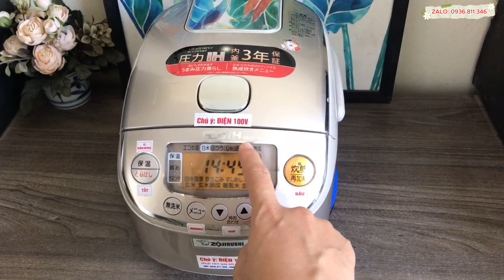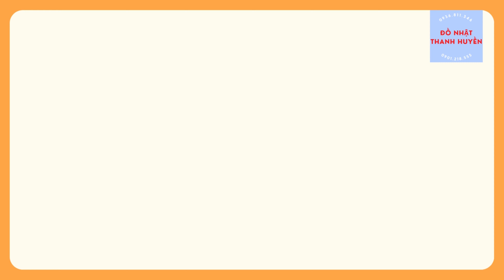Đời cao 2018 I Nồi cơm 0.54l Zojirushi NP-RK05 Cao tần Áp suất kín I 0901218555, 0936811346